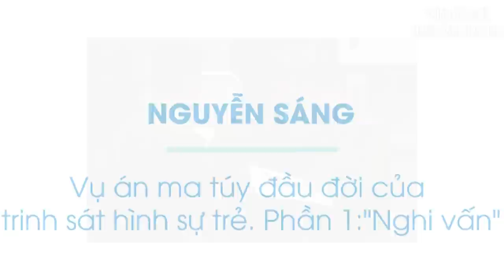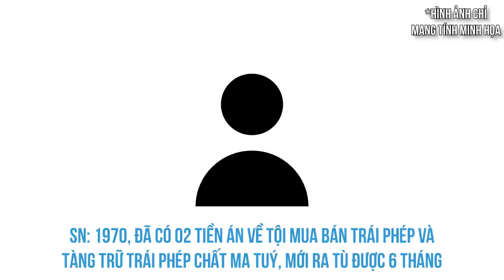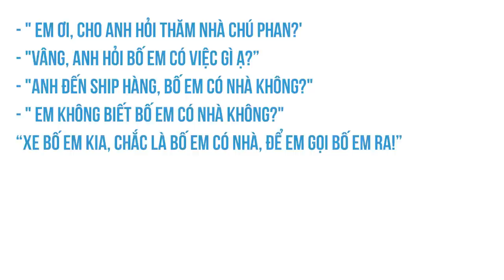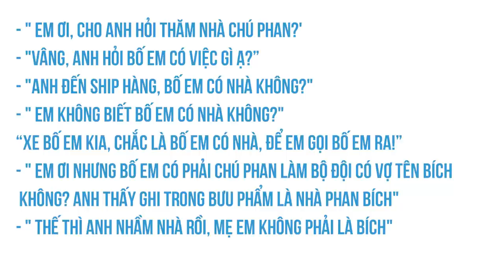VỤ ÁN MA TUÝ của trinh sát hình sự trẻ - Phần 1 | Nguyễn Sáng | GIẢI TRÍ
Ghé Cửa Tiệm Spiderum ngay để rinh những chiếc áo đặc biệt:
Bài viết: Vụ án ma tuý đầu đời của trinh sát hình sự trẻ - chuyện hậu trường. Phần 1 :" Nghi vấn"
Được viết bởi: Nguyễn Sáng

Những nội dung liên quan:
NGƯỜI NÔ LỆ CỦA GIA ĐÌNH TÔI | SPIDERUM | NGA LEVI | Góc Kể Chuyện

 • NGƯỜI NÔ LỆ CỦA G...
Valentine kể Chuyện Tình Già | SPIDERUM | PHẠM VIỆT HÀ | Chuyện tình yêu

 • Valentine kể Chuy...
Người trong A - LẦY | SPIDERUM | NGÀOO | Góc kể chuyện

 • Người trong A - L...